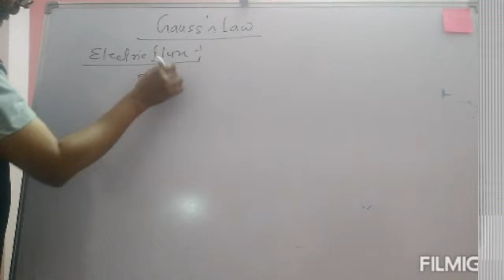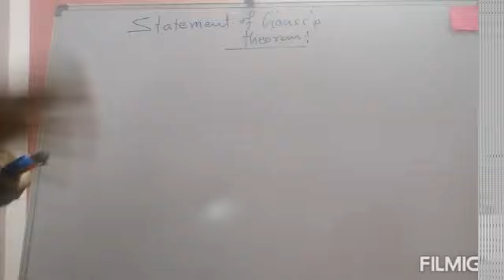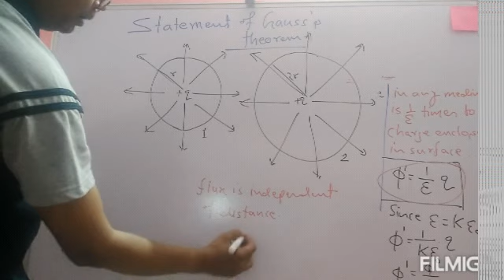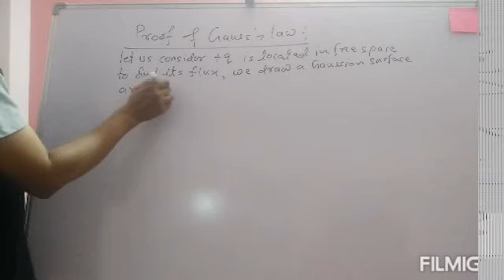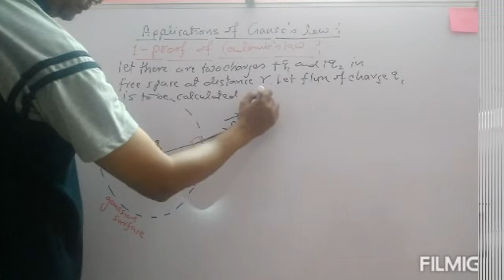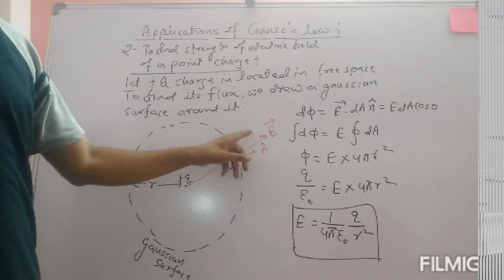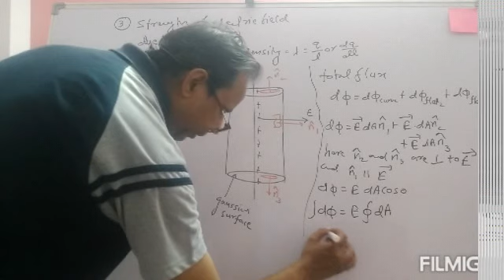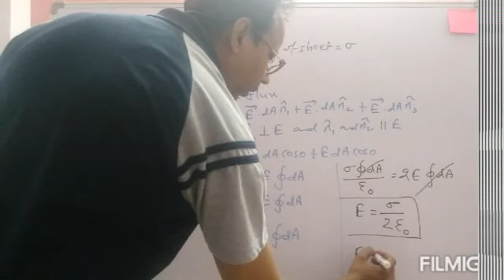Gauss theorem and application part 1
Physics@anuragchitra